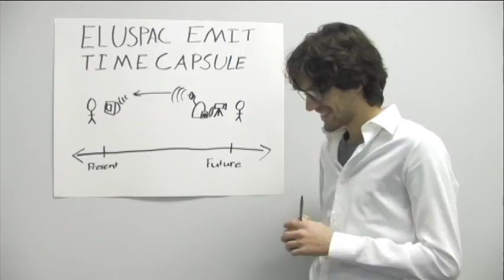Eluspac Emit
Kevin Woods

2012 Trenton NQL Film Festival

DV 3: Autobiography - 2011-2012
CHS Films